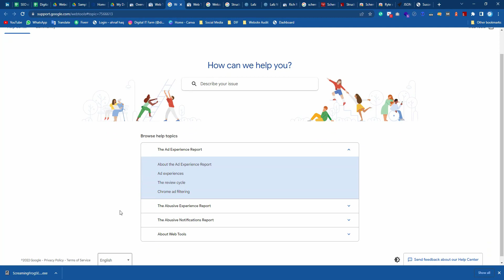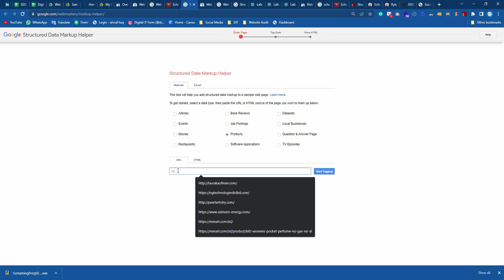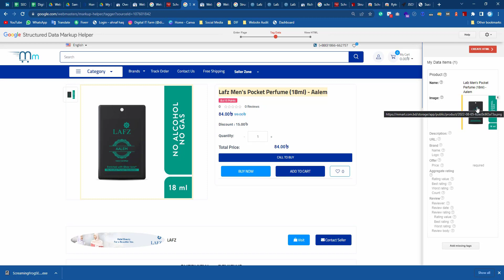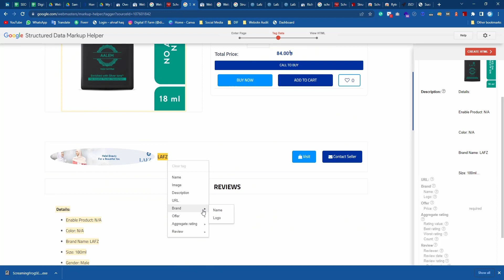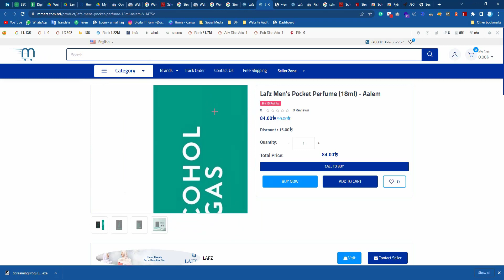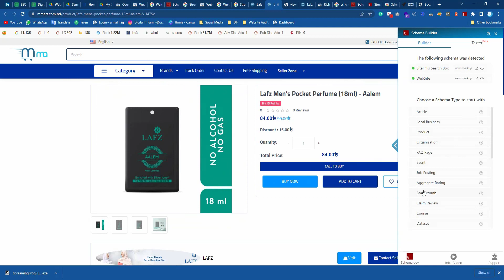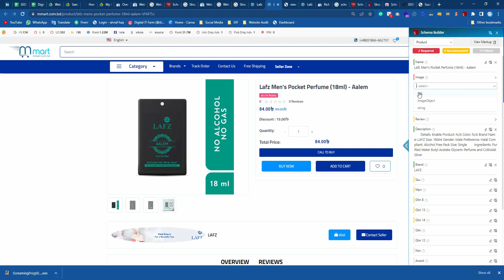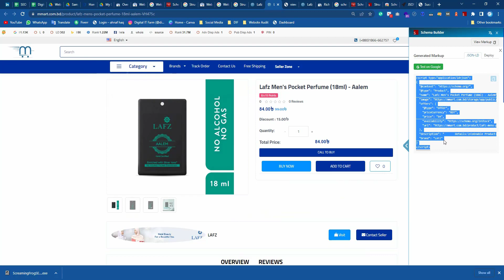10. Schema Markup setup in 2 different ways | Fixing Schema issues | Technical SEO by Imran Khan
Schema error fixing